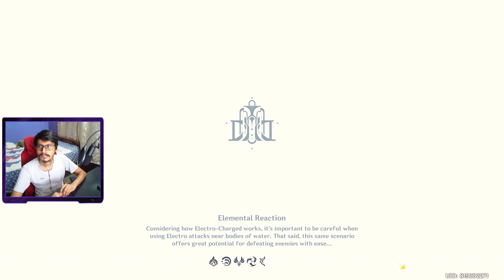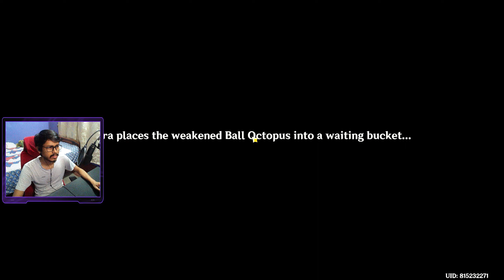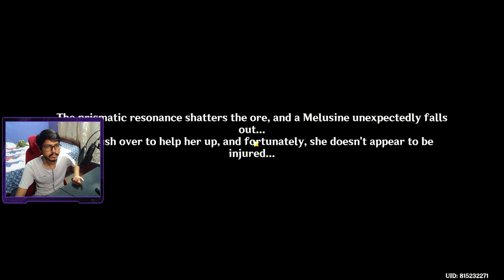Ancient Colors Act 2 Walkthrough VOD | Genshin Impact | World Quest